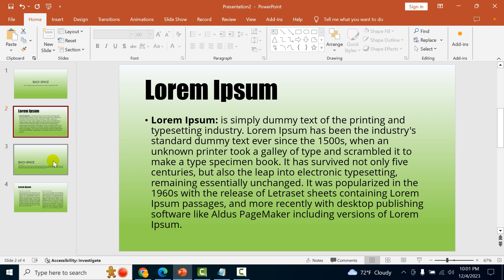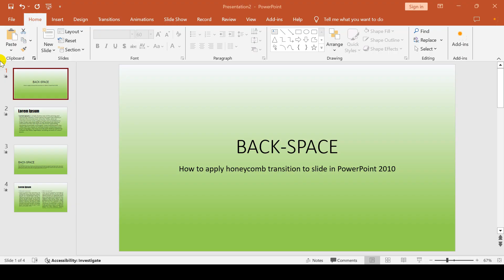How to apply honeycomb transition to slide in PowerPoint 2010